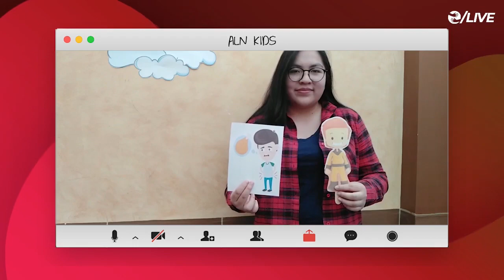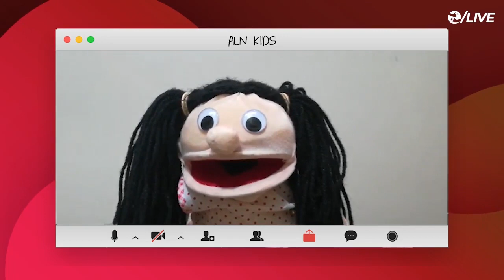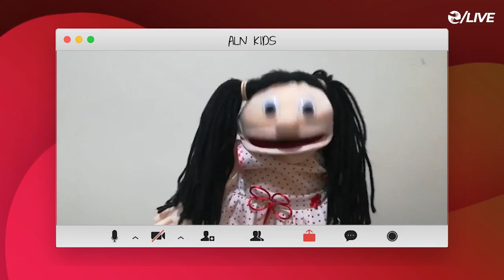ALN Kids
¡Ya llegó el tiempo para los más pequeños!